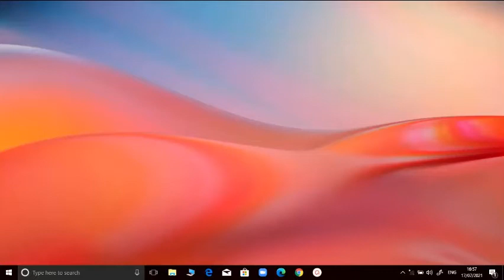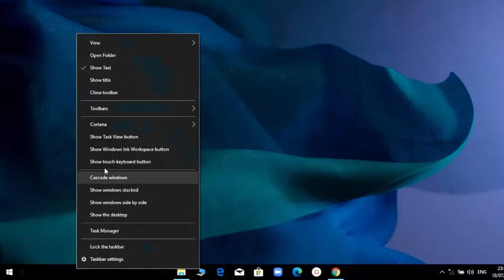Task Bar එක මෙහෙම හදා ගමුද